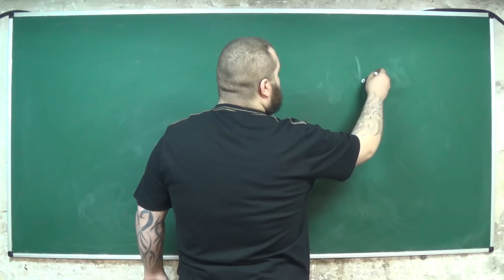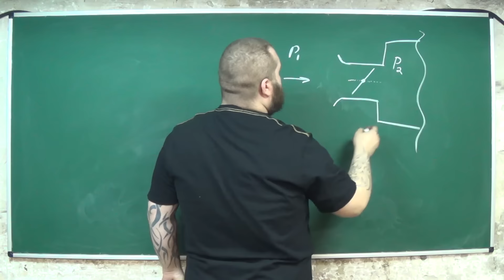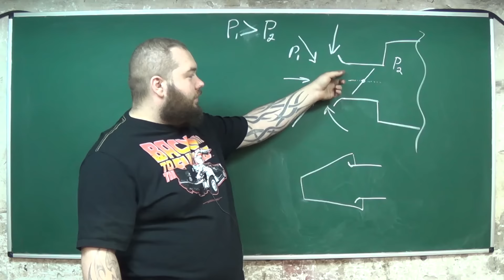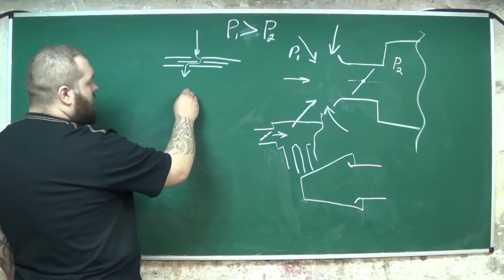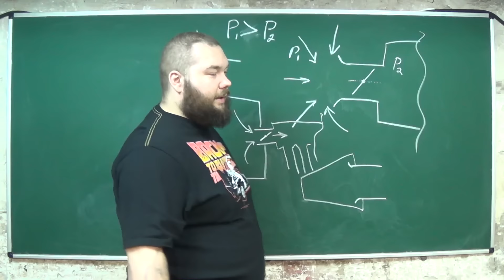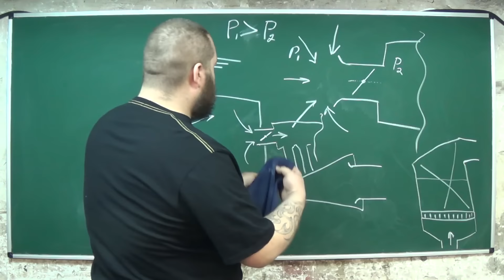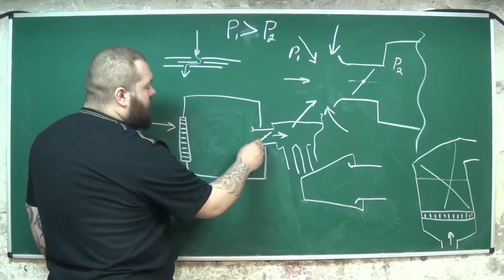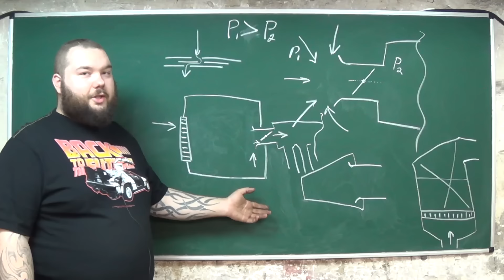Теория ДВС Часть 4: Впуск, основы - перед дросселем